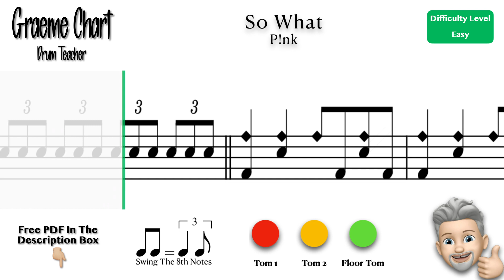So What - P!nk